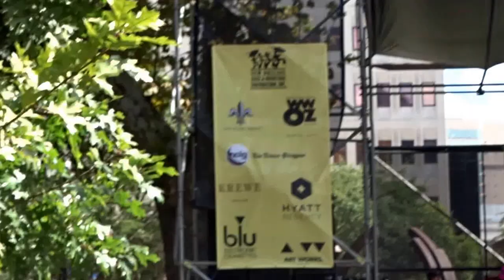Leo "Bud" Welch - My Baby - NOLA Blues&BBQ Fest - October, 2014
New Orleans Blues and BBQ Fest, Lafayette Square New Orleans This is amateur video. I do not monetize or profit in any way from it.  I post it to promote the artist and the live music venues. Tim